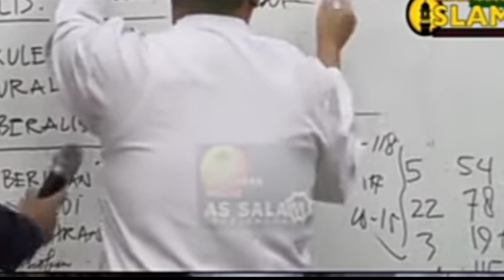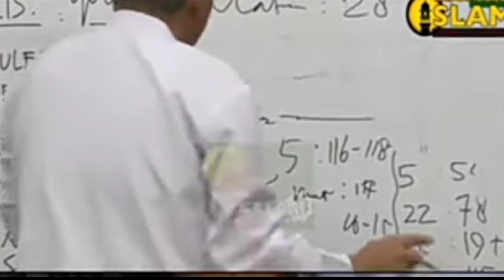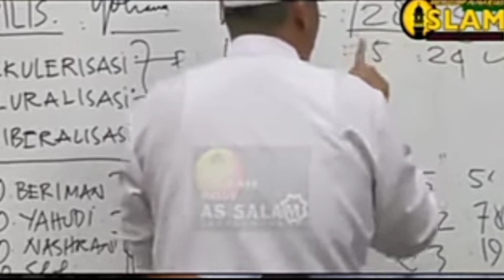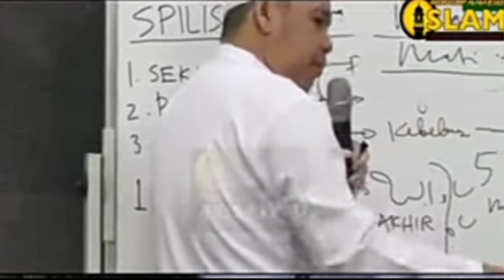Part-2., Yesus datang Bunuh Babi & Hancurkan Salib, Versi Ust. Munzir Guru Palsu. 😂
Yesus lahir
Yesus buat mujizat
Yesus Mati
Yesus Bangkit

barulah Naik Ke sorga bos.